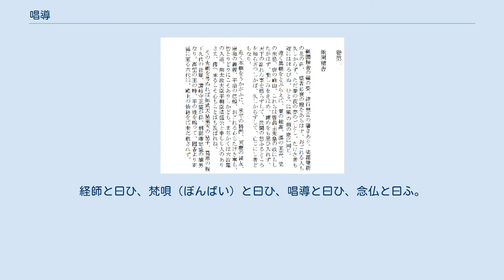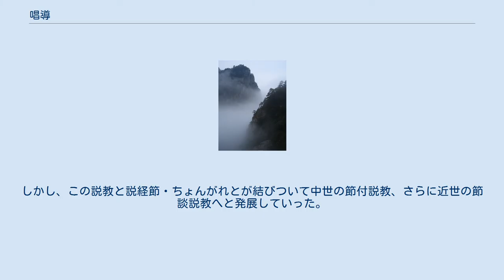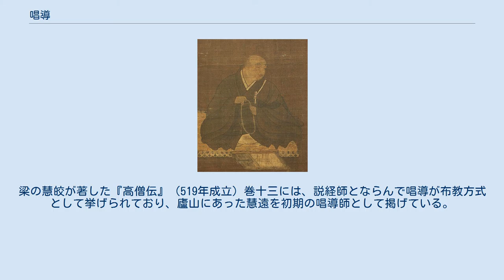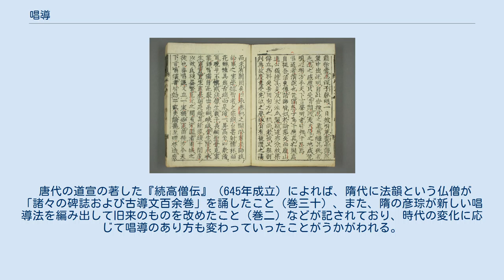唱導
唱導（しょうどう）は、仏法を説いて衆生を導く語りものであり、数ある日本の話芸にとって、その源流のひとつでもある。
日本史上では、とくに中世において大きな展開を遂げた。
唱導はまた「唱道」とも表記し、「演説」「説法」「説教」「法説」「法談」「講義」など様々に呼称される。
本来的には、唱導ないし説経とは仏教の経典を講じ教義を説くことであって、それ自体は文学でも芸能でもなかったが、文字の読み書きのできない庶民への教化という契機から音韻抑揚をともなうようになったものである。
それはまた、比喩・因縁など文学方面の関心を強めることにもつながり、これを「唱導文学」と称する。
 唱導は、古代の中国においても盛んで、ことに東晋代の高僧で仏教の中国化に功のあった廬山の慧遠はその達人であったといわれる。
 日本古代の教化僧はよく唱導をおこなった。
狭義の「説教」では、仏教の教理を説いたが、それは当初、仏典の意味するところを解説する、現代でいうところの法話であった。
それに対して、広義の「説教」に属する「唱導」は音韻に抑揚とメロディともない、経典の趣旨を取り出して比喩や因縁話を用いて語ることで人びとを仏教信仰に導いたのである。
 唱導は、日本仏教において独特の発展を遂げたが、ことに浄土教系の仏教においては布教の要とでもいうべき重要な位置を占めた。
ある種の宗教体験を特に重んじる禅や密教と比較して、浄土門の教義は「語る」「聞く」「共振する」「場を感じる」などの宗教性を重んじたことから、言語に依存する度合いが高かったためと考えられる。
そしてまた、信仰の大衆化を進める立場からは、修学僧が法理を講釈するというスタイルではなく、平易な話題を中心に、一定の旋律をともないながら、聴き手の宗教心に直接はたらきかけるようなスタイルが工夫されていった。
こうして唱導の技法は、平安時代末期ころから次第に確立されていった。
 唱導において節や抑揚をつけるという演出は、話し手と聴き手とのあいだに共振現象が生まれる場を創出させるための工夫でもあった。
こうした営為は、他の宗教でも数多くみられる。
仏教においても、最初期の段階から「祇夜（偈頌）」や「伽陀」などは節や抑揚をつけて読誦されていた。
 虎関師錬『元亨釈書』巻二十九（一部） 「唱導は演説なり」の言葉が確認できる。
 清少納言の随筆『枕草子』には、説経唱導をおこなう唱導師について「説経の講師は顔よき」と述べた一文があり、平安時代中期において既に後世の娯楽性につながる要素のあったことがわかる。
 鎌倉時代末期に成立した虎関師錬『元亨釈書』は、唱導の名手といわれた慶意には「先泣の誉」があったことを伝えているが、このことは、唱導の名手は聴衆を泣かせる前にまず自ら泣いたことを意味している。
 安居院流の成立 上述のとおり、唱導の技法の確立は平安末期すなわち院政期文化の時代に求められ、平治の乱で惨殺された信西の子で天台宗の僧であった澄憲（1126年-1203年）は、その名手として知られた。
「富楼那尊者の再誕」「説法の上手」と称された澄憲は、父同様学識深く、その唱導も能弁で、しかも清朗な美声によるものだったため、多くの人びとを惹きつけ、多数の聴衆の感涙をさそったといわれる。
九条兼実の日記『玉葉』や軍記物『源平盛衰記』などには、澄憲が承安4年（1174年）の干魃の際に祈雨を果たした効験により勧賞に預かったことが記されており、この干魃に際しては同様の効験により醍醐寺や東寺（教王護国寺）の僧も勧賞されている。
澄憲の勧賞について、当時の朝廷内部にはその是非を問う向きもあったが、結果的には、龍神をさえ感応させたとして、唱導が読経・修法とならんで効験あるものと公認されたのであった。
 澄憲は安元3年（1177年）に法印に叙せられ「澄憲法印」と称せられたが、のちに京都上京の安居院（延暦寺竹林院の里坊）に退去して法体のまま妻帯した。
この妻帯は世の非難を浴びたが、澄憲はみずからの信念を得意の弁舌で主張し、「女人不浄」を唱える僧徒らに反駁、もって説教一筋の生活に勤めることを世に示した。
澄憲の唱導は、台密古来の法華経主義と弥陀本願思想に讃同する浄土信仰によりながら、造寺造仏の功徳を肯定し、諸行往生を説いたうえで一向専修と阿弥陀如来への帰依を説くものであったと考えられる。
 浄土宗の開祖、法然坊源空 聖覚の信仰・宗教活動に決定的な影響をあたえた。
 澄憲の子の聖覚（1167年-1235年）も「舌端玉を吐く」と称されるほどの唱導の名人で、また...